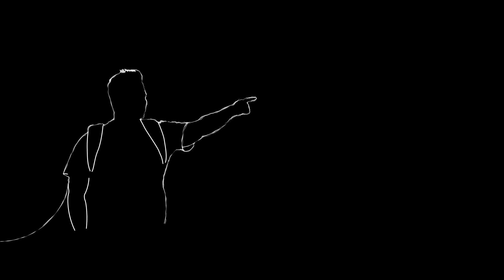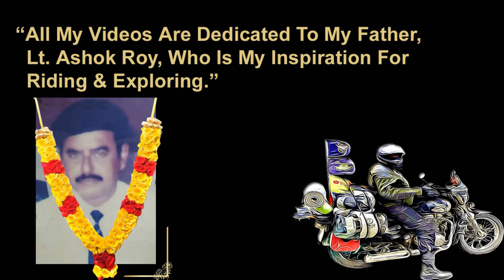Sikkim Family Tour | Episode - 5 | Char Dham Namchi | Nursery of South Sikkim || Paradise Nursery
When we hear about Char Dham, we usually remember the four holy shrines on top of the Himalayas in Uttarakhand- Yamunotri, Gangotri, Kedarnath and Badrinath. Also, four pilgrimage sites, Uttarakhand’s Badrinath, Odisha’s Puri, Tamil Nadu’s Rameshwaram and Gujarat’s Dwarka are collectively called Char Dham. And the replica of these four shrines, along with 12 jyotirlingas, have been built atop the Solophok Hill in South Sikkim’s Namchi. Also known as the Siddhesvara Dham, the sweeping temple compound was inaugurated in November 2011. The picturesque complex also houses a 108-feet statue of Lord Shiva.
The entire temple complex is very well maintained with all the provisions such as parking, footwear storage, restaurants, etc.
Here, you can find the temple replica of all char dham temples. These temples look almost the same as real ones, though may be slightly smaller but surely worth having a look at.
The most incredible is the Statue of Lord Shiva which looks very beautiful as the clouds move through this amazing statue.

Paradise Nursery :
Address - 4FG5+3F, Kateng-Bokrang, Sikkim 737126

namchi sikkim,
south sikkim,
ravangla sikkim,
char dham sikkim,
char dham sikkim video,
chardham sikkim,
chardham sikkim namchi,
namchi chardham,
nursery in sikkim,
plant nursery in sikkim,
Paradise Nursery,
namchi sikkim tourist places,
namchi sikkim char dham,
sikkim family tour,
sikkim family trip,
sikkim tour with family,
sikkim tourist places,
namchi vlogs,
sikkim namchi,
sikkim vlog bangla,
sikkim vlog,
chardham namchi south sikkim,
chardham namchi sikkim